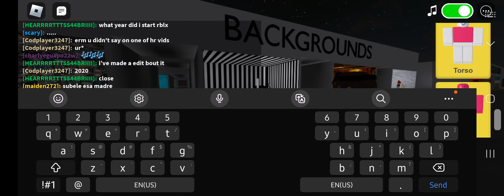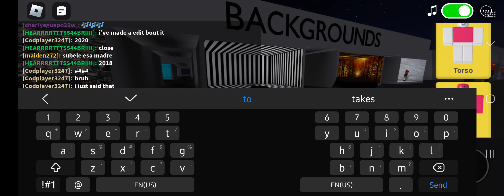getting caught in 4k pt1